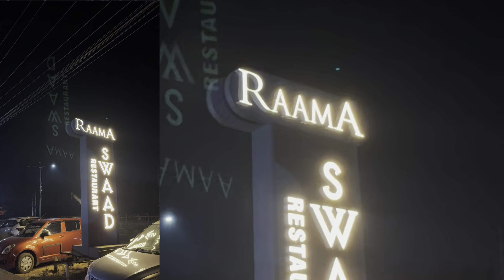The Raama hotel | Hassan | AryanShettyVlogs